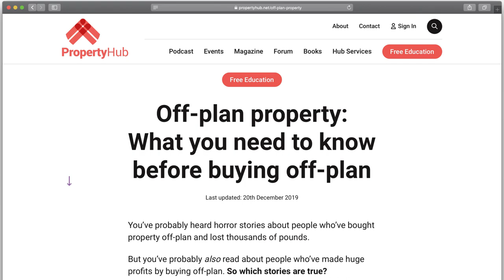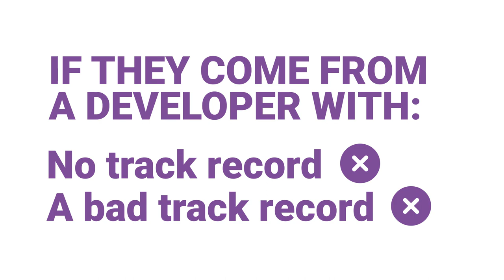Reasons To Walk Away From A Property Deal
There are plenty of property deals out there.

But did you know that you should be walking away from the majority of them?

We do at Property Hub Invest. We walk away from around 90-95% of them. And today, in this video, we'll be telling you why.

Here are the top 7 reasons why you should walk away from a property deal.

The link to the course mentioned in this video is